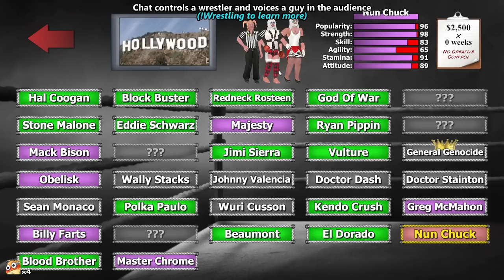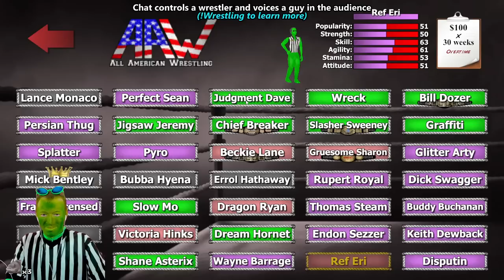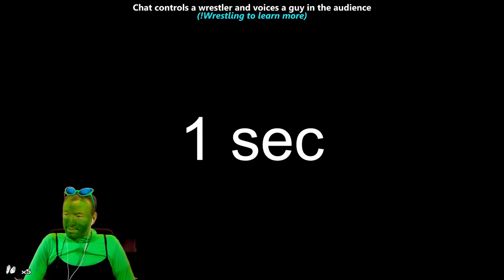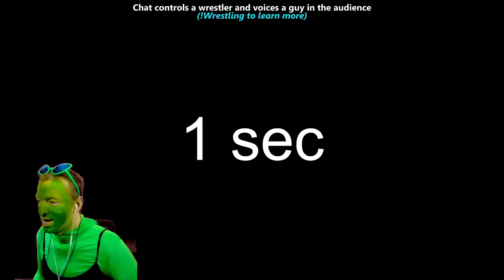Charborg Streams - Wrestling Empire: CHAT CONTROLS A WRESTLER